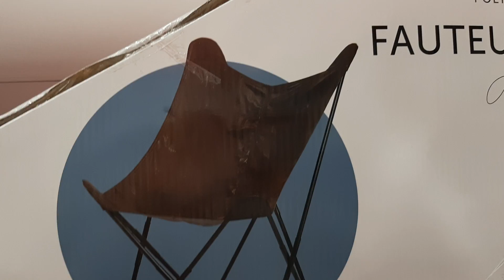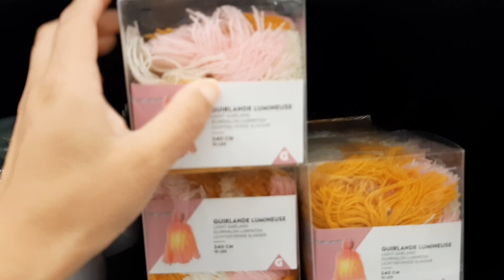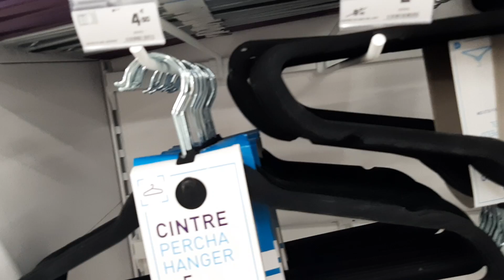GIFI NOUVEAUTÉS ARRIVAGE VENDREDI 20 SEPTEMBRE